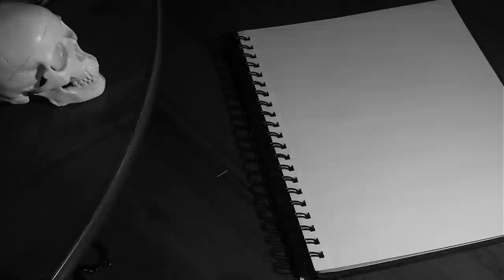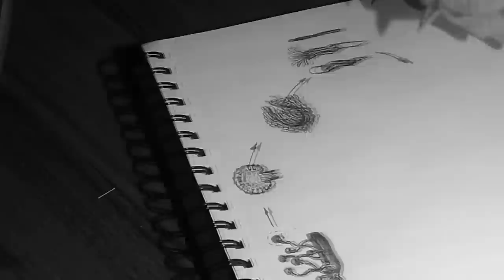Спорынья - мать LSD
[Скетчбук] Грибы Claviceps - революционеры.

USDT (TRC20): TKaaE9nQBZmCmeTP7RmXjZL16kFkWc9hoi
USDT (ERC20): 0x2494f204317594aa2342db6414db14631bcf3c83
BTC: 19eFgKchhaQB8TRKtKhD4MZNytW67cPKxd
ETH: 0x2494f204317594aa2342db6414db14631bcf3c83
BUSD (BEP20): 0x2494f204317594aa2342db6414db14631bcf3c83